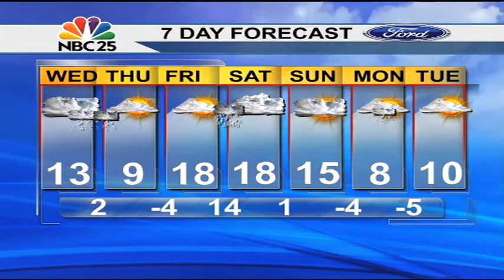Even colder tonight